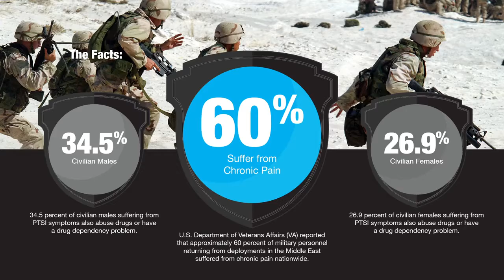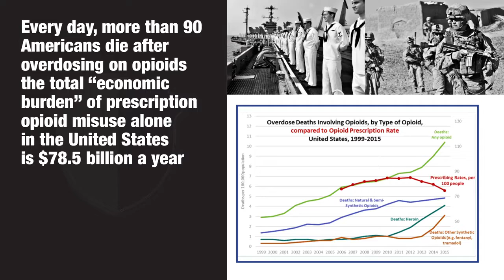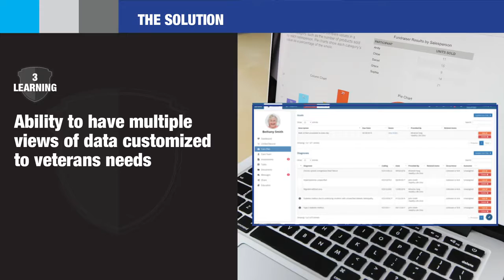PHXMyMed Military Opioid